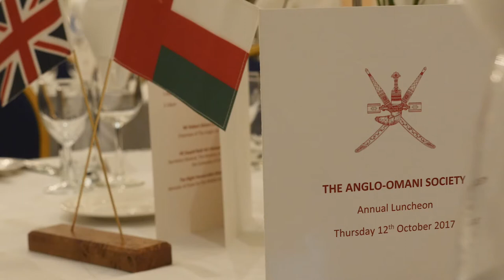Anglo Omani Society Lunch (Clips)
Speeches delivered to Anglo Omani Society Annual lunch in London October 12, 2017 by H.E Sayyid Badr bin Hamad Albusaidi, Secretary General, Oman Ministry of Foreign Affairs and Rt Hon Lord Astor of Hever.